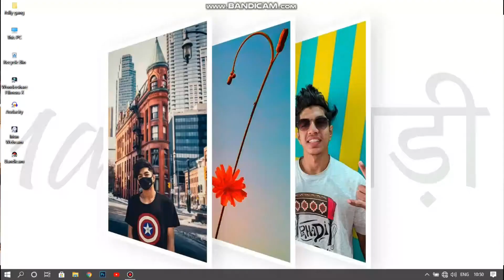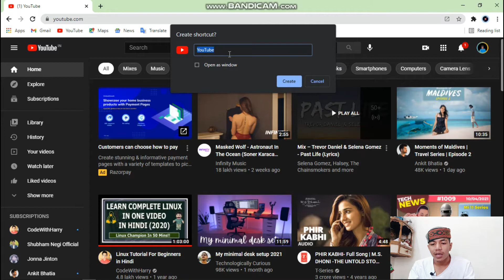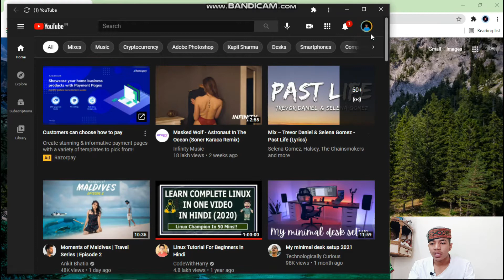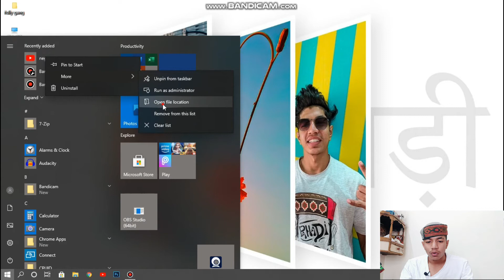How to install any Website as an App on Windows 10 😱🔥 || in Hindi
Convert Any Web App or Website To Windows 10 App! In this video, I will show guys you how to convert a website to a windows 10  application with the help of a new Windows 10 Edge browser feature call install website as an app.